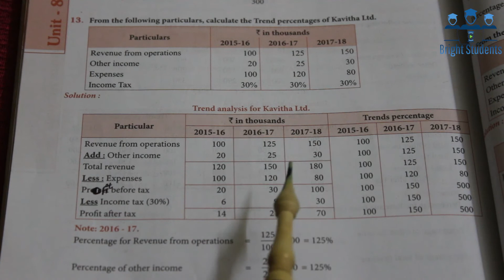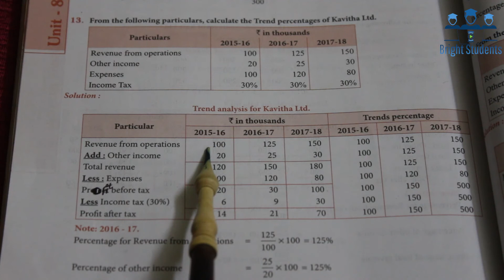12th New Syllabus Accountancy 8th Chapter- Exercise 13th Sum - Brightstudents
12th New Syllabus Accountancy 8th Chapter- Exercise 13th Sum - Brightstudents